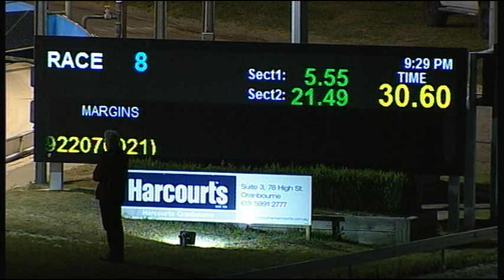CRN MON 04 JAN 16 R8